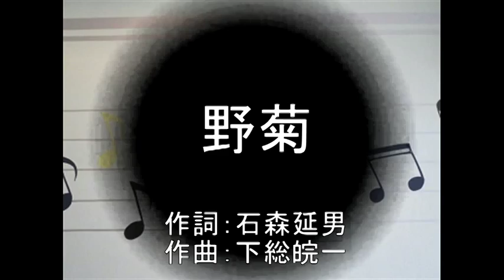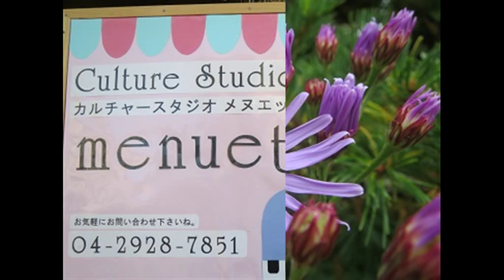野菊 石森延男作詞・下総皖一作曲 Nogiku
日本の抒情歌シリーズ     Japanese famous songs sung by Sae Maniwa
『野菊』　石森延男作詞・下総皖一作曲　wild chrysanthemum

遠い山から吹いて来る
小寒い風にゆれながら
けだかく清くにおう花
きれいな野菊　うすむらさきよ

秋の日ざしをあびてとぶ
とんぼをかろく休ませて
しずかに咲いた野辺の花
やさしい野菊　うすむらさきよ

霜が降りてもまけないで
野原や山にむれて咲き
秋のなごりをおしむ花
あかるい野菊　うすむらさきよ

2011年9月24日